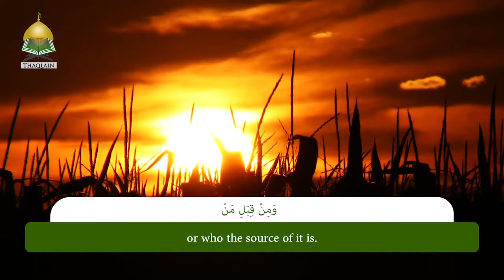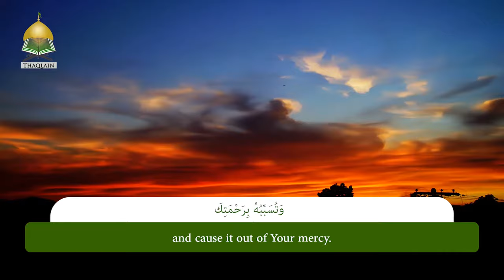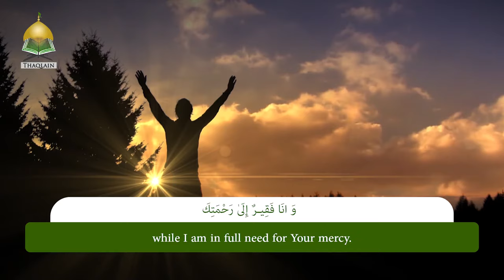Very Powerful Dua For Rizq By Imam Jafar Sadiq with English Translation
PLEASE HELP US TRANSLATE THIS DUA IN YOUR NATIVE LANGUAGES.
The Best Dua for Rizq explained by Sayed Ammar Nakshawani in his lecture. This Dua has been taught by Imam Ja'fare Sadiq and has to be recited after isha prayers.